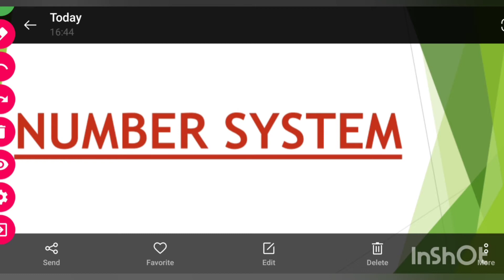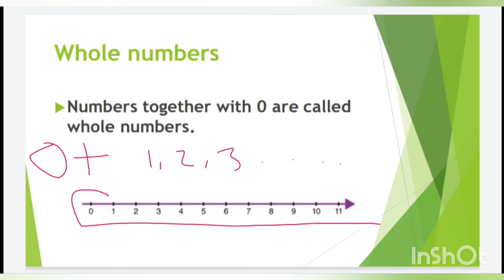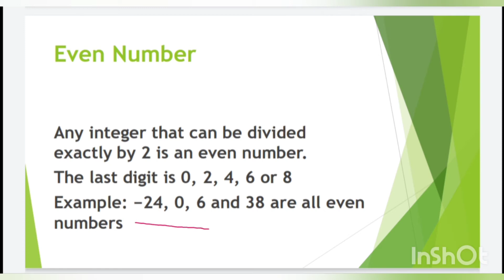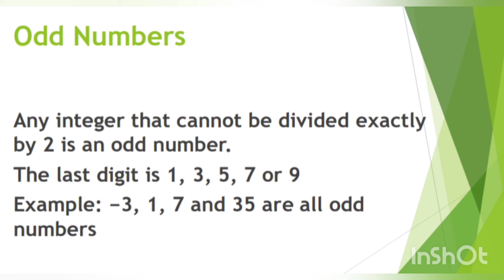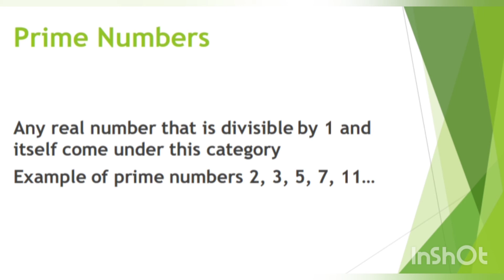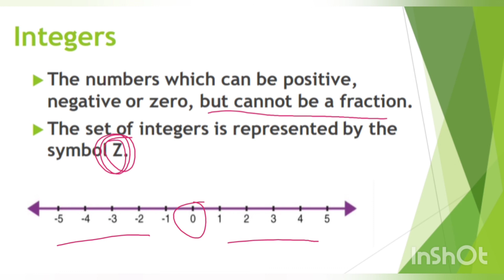Number System. Basic Maths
Natural Numbers
Whole Numbers
Even Numbers
Odd Numbers
Prime Numbers
Integers

Wilson Academy